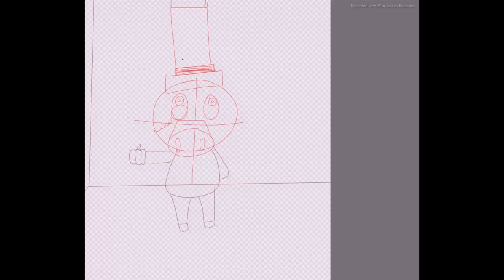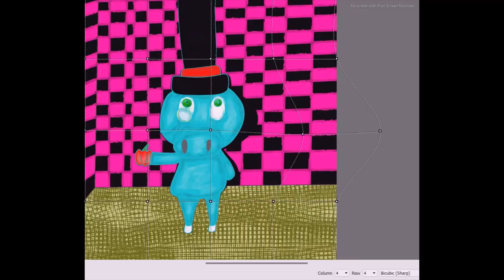[Speedpaint] Modest Theresholdes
Classy

Requests: CLOSED
Art Trades: CLOSED
Collaborations: ASK